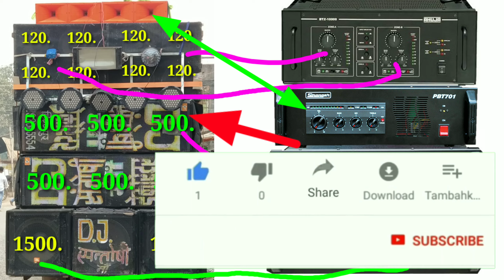Dj Me 3 Speaker Wala Top लगाया तो कैसे बजा देखिये 🤔 | Stranger Spb4k | Dj Rock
Es video me aapko 3speaker wala top dekhane ko milega to dekhiye dj me kaisa bajta hai

amplifier का setting करना सीखें Hindi में # किसी भी mosfet में A plus vam5050 # Dj Rock

Stranger spb4k amplifier 4,000watt मे कितना watt का बॉक्स बजा सकते हैं Hindi me DJ Rock

20kva DG generator price and review /20kva जनरेटर में कितना Lod डालें /. 20kva Mahindra DG set price

Stranger pbt 501 price and testing & review इस 500watt में कितने watt का speakers लगाय !! Dj Rock

Front cabinet and t bin cabinet and w bin cabinet कौन सही रहेगा bass के लिए ! Dj Rock